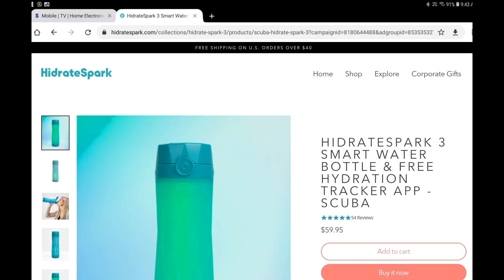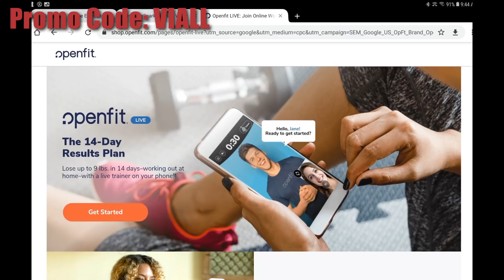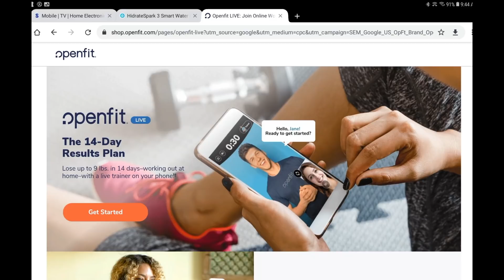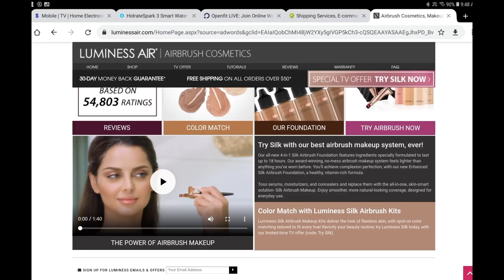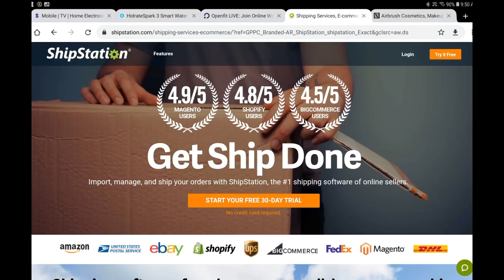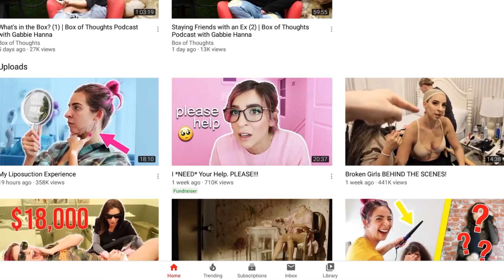Viall Files Episode 77: Ignoring the Haters with Gabbie Hanna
Award-winning YouTube star Gabbie Hanna joins Nick to talk about the dangers of living your life online. But first, Nick talks about going to The Golden Globes. Then, Gabbie opens up about going to therapy, she talks about how she handles being attacked on the internet, and she shares what she’s learned from battling an eating disorder.